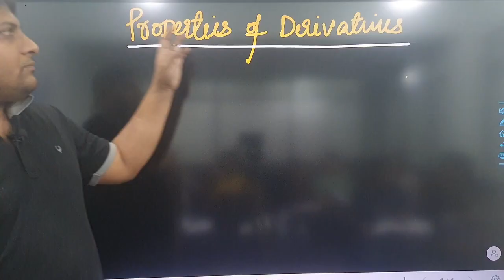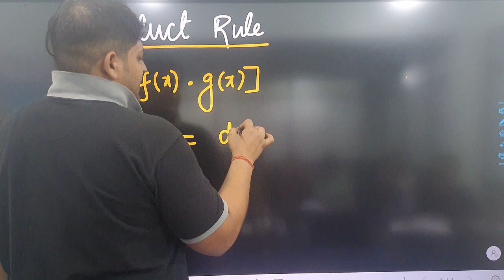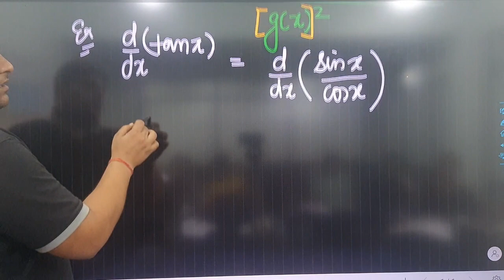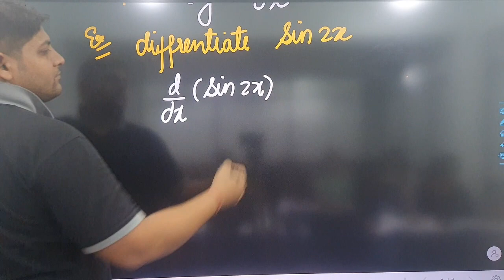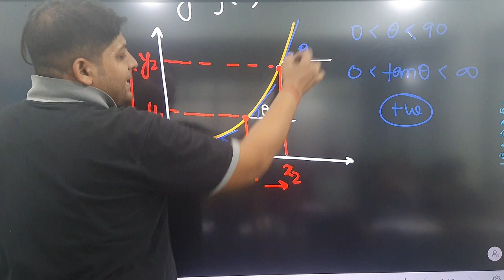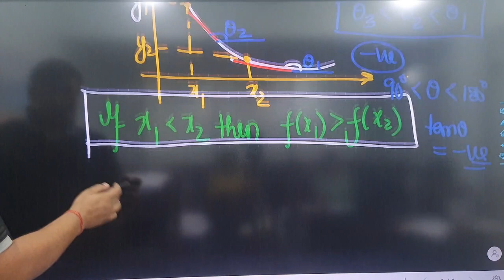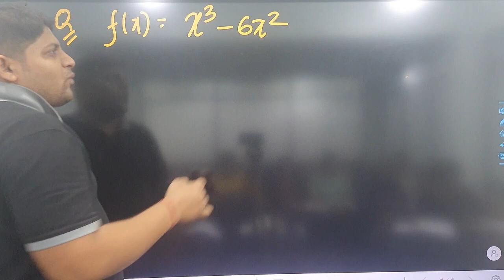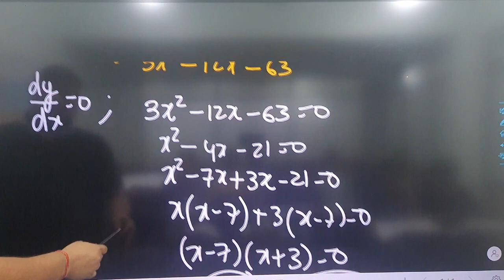Mathematical Tools | Properties of Derivatives | Class 11